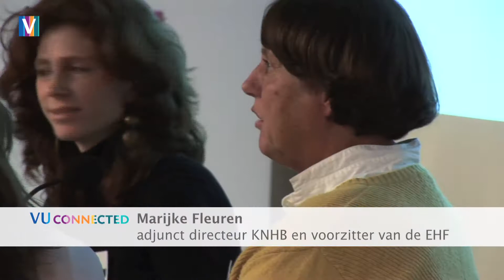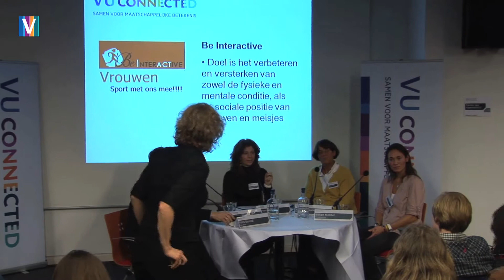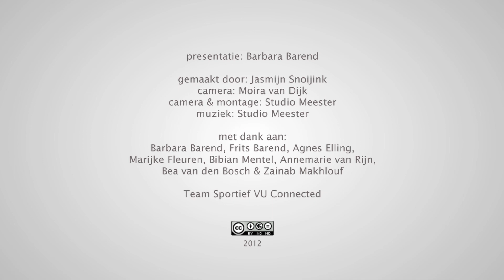VU Connected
Sport is bij uitstek een mannenwereld. Niet gek dat het overgrote deel van het geld in de sport aan mannen besteed wordt. Hoe komt dat? En kan dat ook anders? In deze talkshow praatte Barbara Barend met senior onderzoeker Agnes Elling (Mulier Instituut), Frits Barend (journalist), topsporter Bibian Mentel en adjunct-directeur Marijke Fleuren (KNHB) over de oneerlijke waardering van sportprestaties. Kijk voor meer info op